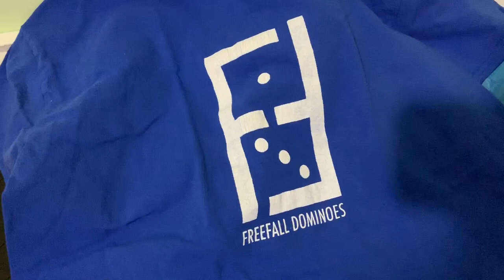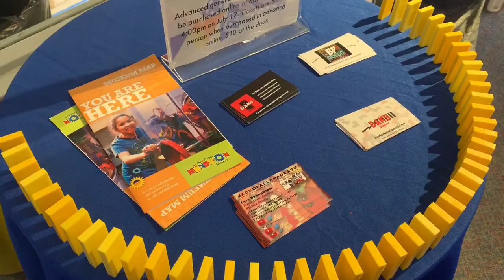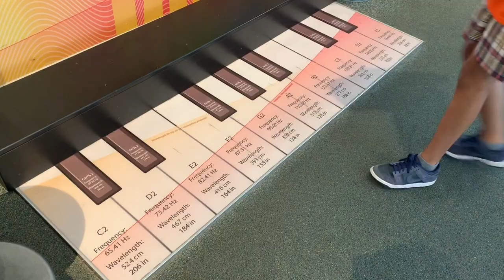DOMINO WORLD 2019 VLOG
This s a vlog about my amazing time in Ann Arbor to witness the amazing Domino World 2019. I had so much fun and got so much inspiration! The builders are all so nice and Brady was just an awesome host overall. Aaron and I met up again and built around the museum and just hung out. If you want to check out the fall down go to this
Builders:

Thanks for checking out my vlog and I will hopefully have a domino video out soon!

➡I can do custom domino art for advertisements, logos, intros, product placements, events, etc.
➡I am based in Ohio

whoever read this far pat yourself on the back :)